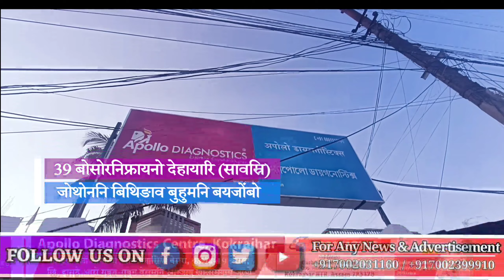NITCON company आ बि टि सिनि Audit रिपर्ट फोसावनायनि सायाव बि पि एफनि एम सि एल ए देरहासात बसुमतारीनि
NITCON company आ बि टि सिनि Audit रिपर्ट फोसावनायनि सायाव बि पि एफनि एम सि एल ए देरहासात बसुमतारीनि फिनजाथाय।